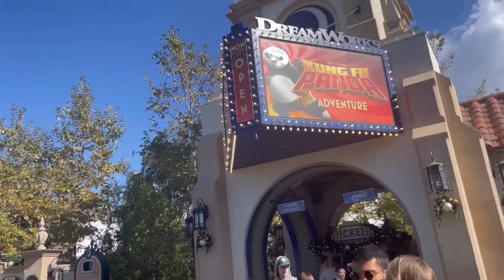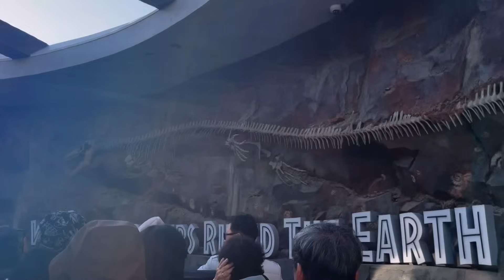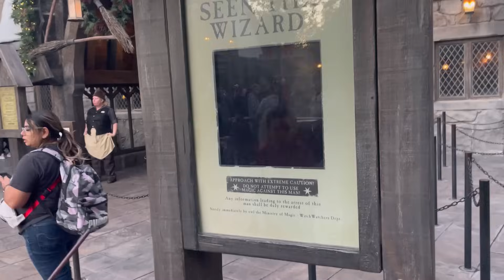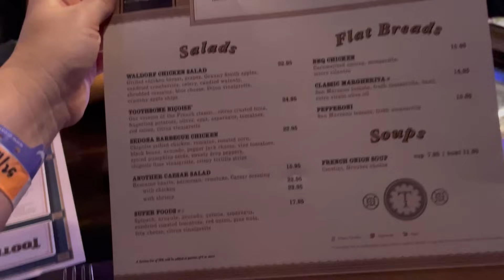Holidays in USA Series | Kenya to USA | Universal Studios Hollywood | Super Nintendo World | Vlog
In this vlog I begin by announcing that our LIMIRI FARMS Pork is now ready for ordering! Please message us to place your order if you’re in Kenya. See video for details.

Please send a whatsapp message to place your orders.

We had a blast at Universal Studios Hollywood and I was able to vlog throughout.